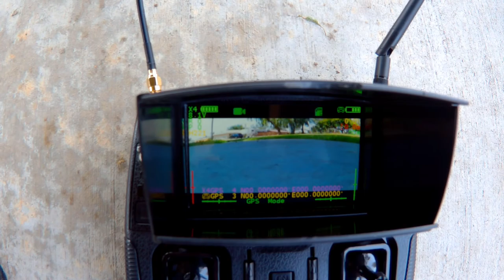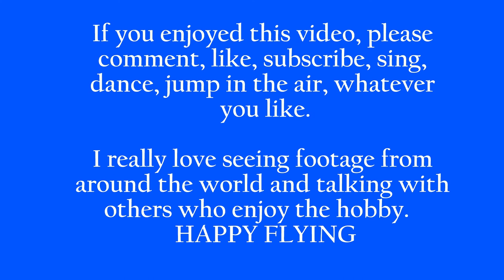071717 Hubsan H501s at Crest park external video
FAIL!

So here's what happened:

Yesterday on my lunch break I intended to make a video using my new Firefly 6s as a side camera and my Hubsan H501s as a flight camera. I'm pretty happy with the Firefly. I used a link off of Adin Wall's site and got the camera for about $60 USD. Adin has a cool vlog channel from South Africa. Check him out.

So I did a rather lame intro with the Firefly then walked to a gazebo in a local park in the town I working in to fly.  My plan was to use external and onboard video and cut back and forth to give you all an amazing cinematic experience akin to Spielberg, Scorsese, Hitchcock, Tarantino, Kubrick, Stone, Lucas, Coppola, Cameron,  and the like.

The flight went well and I walked back to my van and checked the video on my laptop. Well, there was no video at all on the onboard card? It showed it was recording in flight, and I thought I had pushed the record button before I unplugged but there was nothing on the card... I decided to try another flight so I could at least cobble together my epic movie.

During the second flight, I got too close to the eucalyptus tree in the background of the video and clipped the top sending the Hubsan into a plummeting spin.  I recovered from the spin and hovered for a moment before hitting the power lines also in the video before hitting the ground.

The craft landed in some pretty soft ground and seemed ok except for two broken props. I destroyed my RF locating transmitter though which seems to have broken the fall.  Also, the flight footage from the second flight seems to have recorded but was not recoverable.  One of my UK friends Elecifun is suggesting ways to recover the second flight footage.  Check out his channel. He's very generous with his knowledge of quads and electronics in general and seems  to be a genuinely nice guy.

I decided to post this video even though it is a fail and does not contain onboard flight footage. Some folks might find the external footage interesting just because it shows how I transport and set up my quad and illustrates some of the problems we in the hobby encounter.

I cleaned up the quad, lubricated the motors, installed new props and a new RF locating transmitter. I tested it last night and all seems ok. I hope to post some better footage toward the end of the week depending on my schedule with the pesky day job lol.  Happy Flying All  - Sonic Ox.